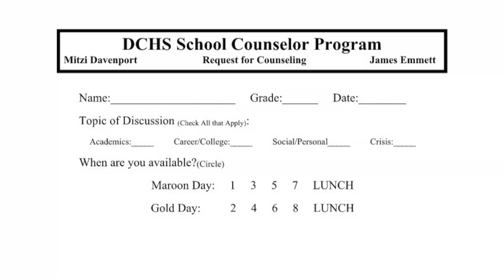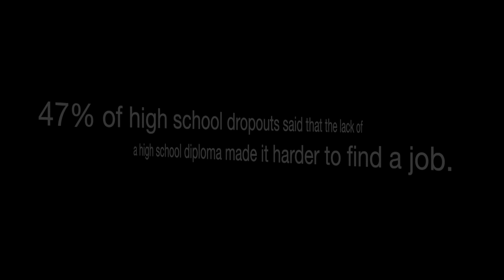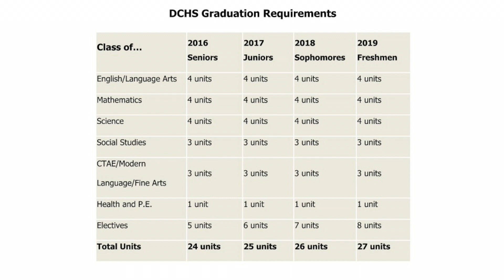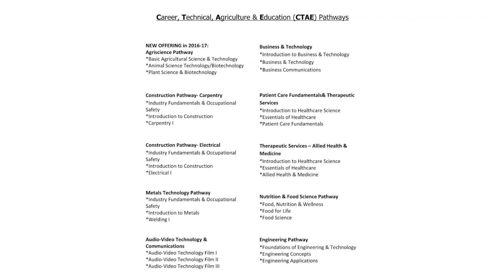2015 DCHS Guidance Lesson One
The new guidance counselors at DCHS, James Emmett and Mitzi Davenport, talk about graduation requirements, CTAE courses, and high school course progression.

Filmed and edited by Fletcher Keeton.